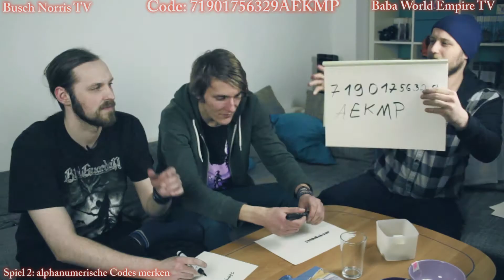bewirbmich Staffel 5 Akt 2 von 4 - Indoorchallenges - nehmt Teil und euer Kanal wird beworben!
In dieser Folge bieten wir uns gegenseitig hoch, wer mehr Meerrettich essen soll, wir müssen uns Zahlen und alphanumerische Codes merken und haben spaß beim fröhlichen Tierrätsel :D

Was ist bewirbmich?
Ihr kommentiert unter dem aktuellsten Bewirb Mich Video mit bewirbmich und nehmt dann automatisch an der nächsten Staffel Teil! Wir kämpfen in verschiedenen Challenges unter eurem Namen gegeneinander bis am Ende nur ein Kanal übrig bleibt! Und dieser Kanal wird bei uns beworben und als Kanaltrailer eingebaut!

Euch gefällt der Soundtrack? Dieser ist vom dem großartigen Spiel "Castlevania: Curse Of Darkness" - Hier mal ein Link dafür
Und auch aus dem Super Nintendo Videospiel "Secret Of Mana"

Für jeden der an Indie Games interessiert ist:
Wir arbeiten an einem Jump And Run indem ihr eine außerirdische Katze spielt. Hier der Facebooklink

MfG Nico von Padautz